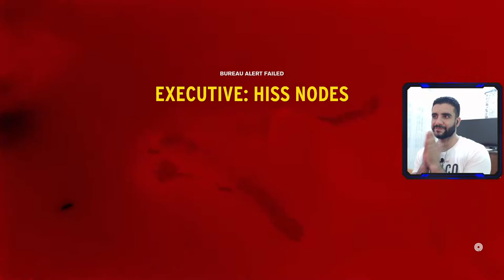ControL البحث عن مارشيل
Control is an action-adventure video game developed by Remedy Entertainment and published by 505 Games.